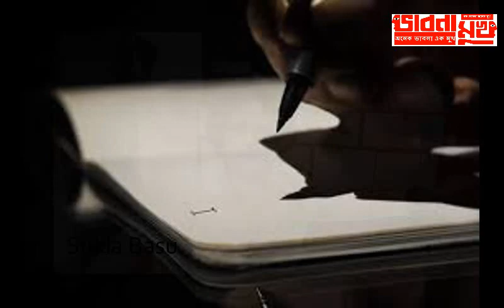bhabna mukh 48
aajker sankha sutopa das, sukla basu, madhuchanda hupter abritti o kobita sange samrat boser gaan , porer sankha theke thakche book review, sahitya adda - whats app international cultural forum